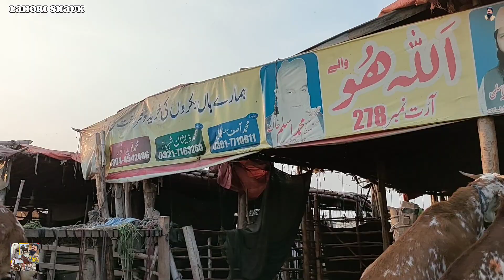makhi china Bakre | Sunday update | Kajla Chatra | beetle Bakriyan | Mundre Chatre | Qurbani 2023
makhi china Bakre | Sunday update | Kajla Chatra | beetle Bakriyan | Mundre Chatre | Qurbani 2023  Shahpur Kanjra Mandi Lahore